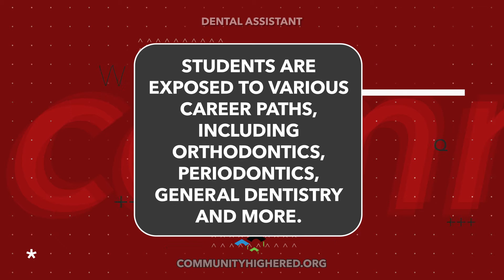What Makes Your Class Special? Janet, Dental Assistant Department Head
It's DentalAssistantRecognitionWeek and we're celebrating our outstanding Dental Assistant Department Head, Janet Coon! 🎉